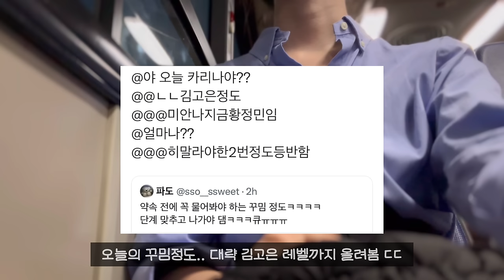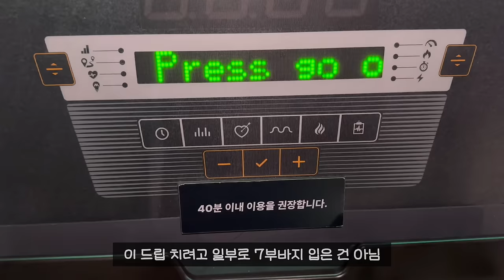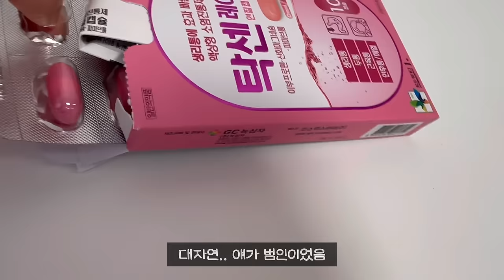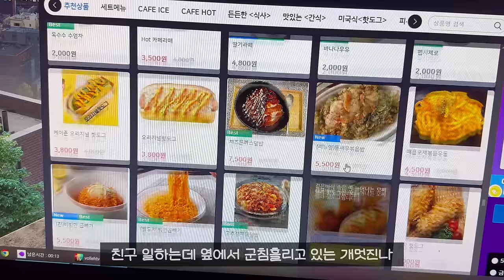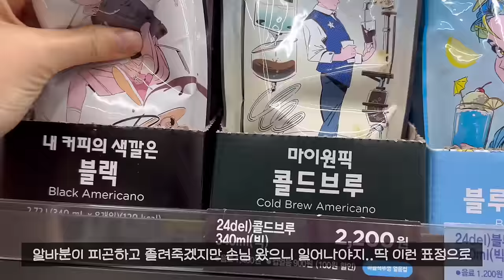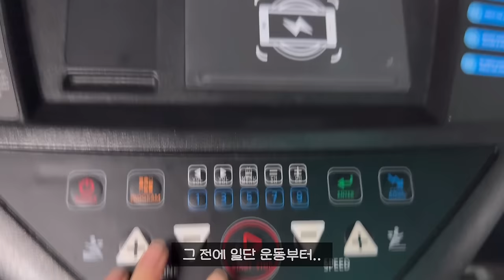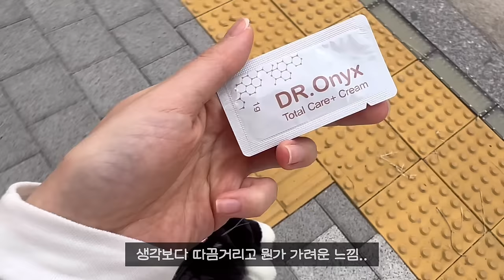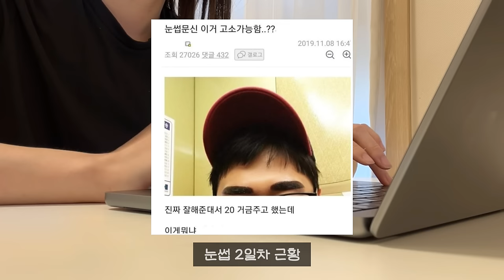월 500 직장인 브이로그 | 갓생이 이븐하게 익었네요.. 새벽헬스, 자소서첨삭, 주말스터디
day1
셔츠: 폴로
치마: 나인
가방: cos
고양이 키링: 라운드어라운드 사은품굿즈(!)

day2
헬스상의: hdex
헬스바지: 나이키
카페반팔: 라룸
카페바지: 스파오
카페모자: alo
카페가방: emis

day3
헬스상의: hdex
헬스바지: 나이키

day4
헬스상의: 젝시믹스
헬스바지: 아디다스

day5
재택상의: 아디다스
헬스상의 집업: hdex
핑크파자마: 울랄라파자마
초록색앰플: 셀리맥스 노니앰플

day6
헬스상의: hdex
헬스바지: 나이키

✎ 많이들 물어봐주시는 것 한데모음집

⁃ hdex 제품들은 전부 노출의무 없는 단순선물입니다!
⁃ 모네 그림액자: 클로드모네 수련 대형 와이드 파노라마 액자 (오늘의집 구매)
⁃ 수납장: 레인 짜맞춤 6각 원목 협탁 브라운 (오늘의집 구매)
⁃ 침대 프레임(우드): 퍼니코 원목침대 프레임 (오늘의집 구매)
⁃ 여름 이불: 라튤립 시어서커 순면 여름차렵이불 (오늘의집 구매)
⁃ 머리 말리는 좌식의자: 쿠팡  코멧 각도조절 패브릭 좌식의자 (오트밀)
⁃ 커튼: 메리미 이중레이스 화이트 암막커튼 (오늘의집 구매)
⁃ 런닝화: 나이키 인피니티런4
⁃ 시계: 후스디자인 무소음 벽시계
⁃ 의자/책상: 이케아